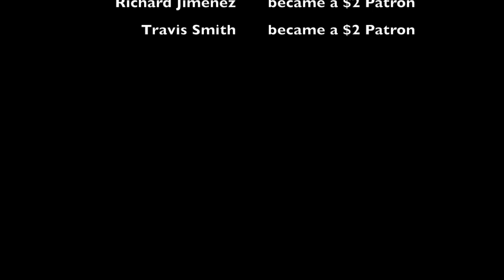(S2 Ep6) *BIG* Pompano and Spanish Mackerel at the Jetties, Freeport TX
The green water brings the exotics to the rocks! It's something we don't get to enjoy very often. So when it happens I take advantage of it.

Jig-head Logo, 15”x7.5” High Performance Vinyl $20
Jig-head Logo, 4” Round Decal, set of three (black or white) $10

Looking for a new Kayak or accessories:
Mariner-Sails
Let Aris and Dave know I sent ya.
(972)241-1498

Filmed in 1080p 60fps

What I Film With:
iPhone 7
RODE smartLav+ Mic

Kayak – Hobie Outback 2018
Life Jacket – Hobie Inflatable
Fish Finder - Lowrance Elite 7 TI
Fish Grip - Boga Grip
Net - Frabill Rubberized Kayak Net (discontinued)
Safety Flag & Night Light - Yak Attack Visacarbon Pro

Fishing Rods:
MDLR Fishing 7' L (by MTZ Custom Fishing Rods)
Shimano Sojurn 7' M

Fishing Reels:
Shimano Calcutta Conquest 100 Casting
Lew's Carbon Fire Speed Spool

Lures:
Johnson Sprite Silver Spoon
Johnson Splinter Silver Spoon